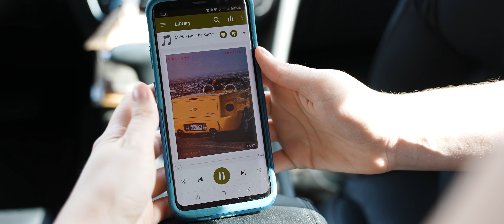Not The Same by MVW | Music Video | Filmed on Sony A7sIII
A Music Video I produced for Michael Van Wagoner

Filmed on the Sony A7siii and Sigma 24-70mm f2.8